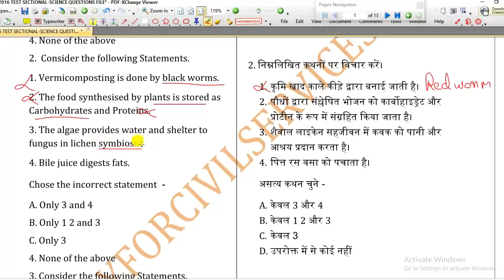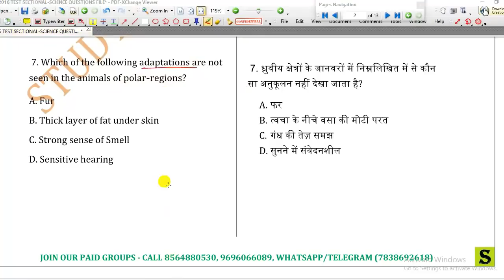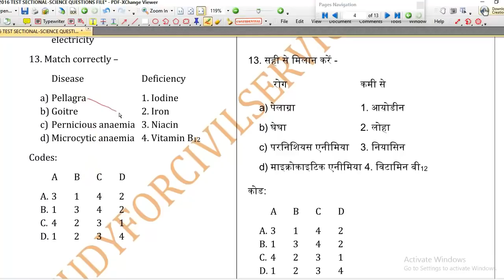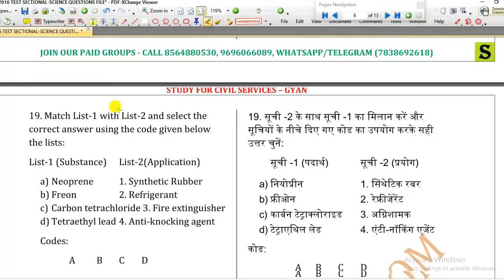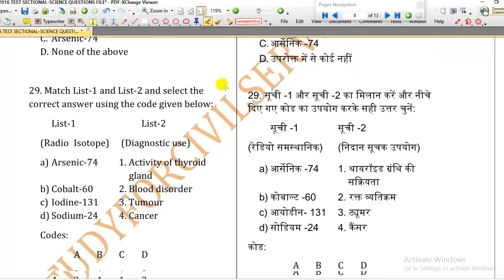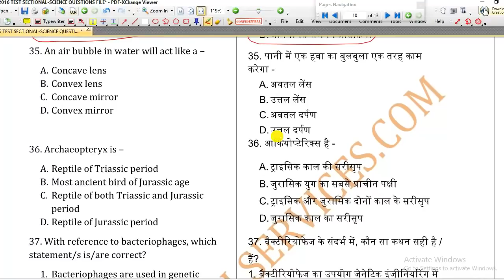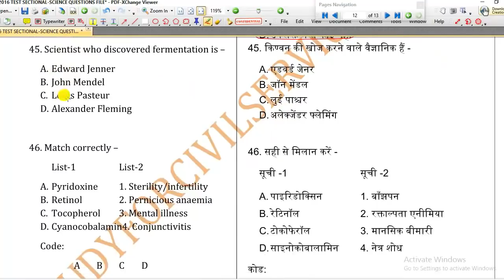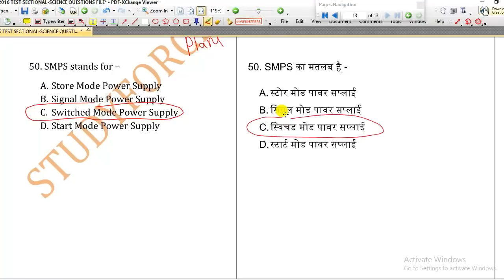top 50 Science ro aro test series uppsc ro aro model paper pdf ro aro mock test free questions mcq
topic wise section wise and full length mock test series model test practise set daily quiz for ro aro review officer assistant review officer ,  samikshaa adhikari , sahayak samiksha adhikari
top 50 gk questions in hindi by studyforcivilservices ( study for civil services jo master super series marathon revision papa video ka founder hai , uppsc upsssc upp upsi ka number 1 youtube channel )
UPPSC RO ARO SAMIKSHA ADHIKARI MOST IMP gk gs VIDEOS PLAYLIST samiksha adhikari 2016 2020
1. studyforcivilservices free telegram channels

8. ADMIN & founder  = GYAN PRAKASH MISHRA